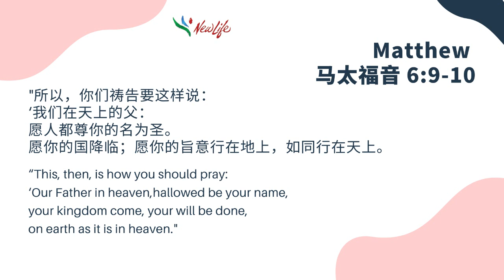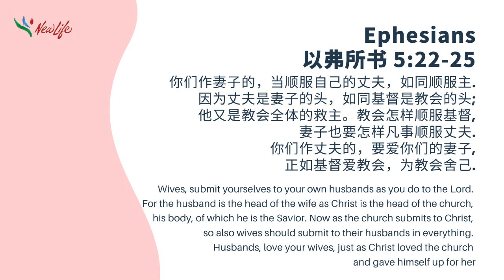Family Altar | 31st March 2020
各位新生命复兴教会莎亚南与巴生堂会的弟兄姐妹，平安。教会希望大家在这个期间里，能够在家里操练今年的主题，就是“天国在我家”。所以，教会提供了“家庭祭坛”的系列来帮助大家开始在家里设立家庭祭坛。欢迎大家与家人一起观看。然后，一起有短短的讨论与祷告时间。合神心意，建立良好的家庭品质，透过家庭，把天国打入我们的家。

Dear all brothers and sisters of NLRC Shah Alam and Klang. In this season, we hope that, all of us will practice "Heaven in our Homes" as according to the theme of the year. So, church has prepared a series for family altar to assist every homes to kick start and set up a family altar at home. All of you are encouraged, to watch these with your families and then have a discussion time and prayer session. Let us all, abide to God's Will and build a good relationship within the family. And through family, let us bring Heaven into our homes.

请注意，今周的信息华文版与英文版，您可以透过以下的链路去到视频。